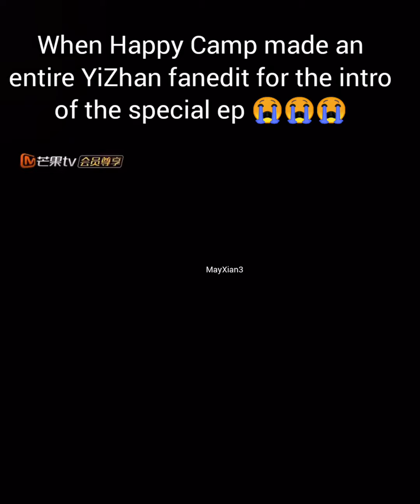Happy 5th Anniversary To The Recording Of Happy Camp Epi🥺Here Is Few Clips Of Wang Yibo&Xiao Zhan💚❤️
Time flies, doesn't it?? It's been five years where they record for Happy Camp. I actually don't know till how much time we have to wait for them. Wait to see them together on camera without hiding 😔😔😔😔.